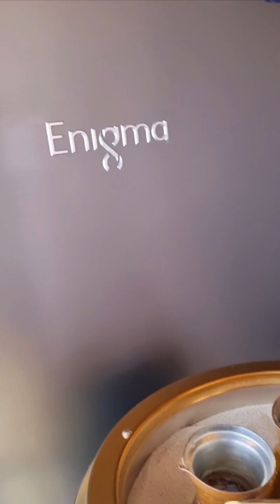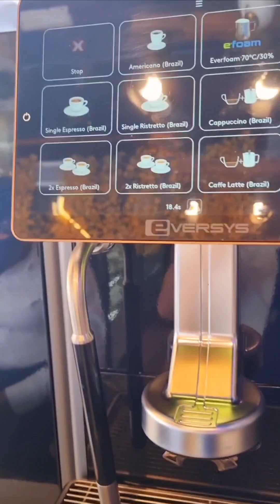A full tour in our coffee shop in the desert 🏜 -☕️ coffeebreak coffeeshop @hybridcafe.ae